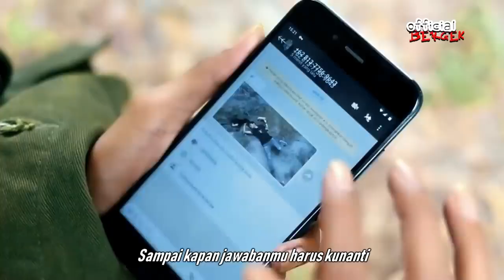Lagu Aceh terbaru 2019 Bergek-Hanya Namamu